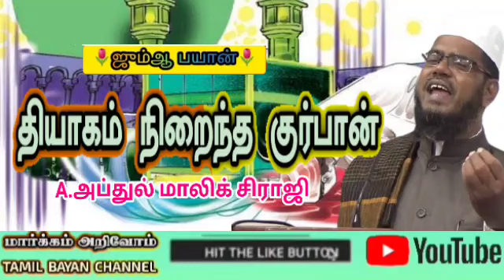தியாகம் நிறைந்த குர்பான் | ஜுமுஆ உரை | நாள் : 16-06-2023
மௌலவி, ஹாஃபிள், அல்ஹாஜ் A.அப்துல் மாலிக் சிராஜி ஹள்ரத்.

தலைமை இமாம்
தாஜுல் இஸ்லாம் ஹனஃபி சுன்னத் ஜமாஅத் மஸ்ஜித் குனியமுத்தூர் கோவை 8.